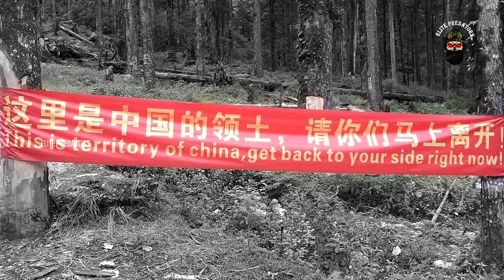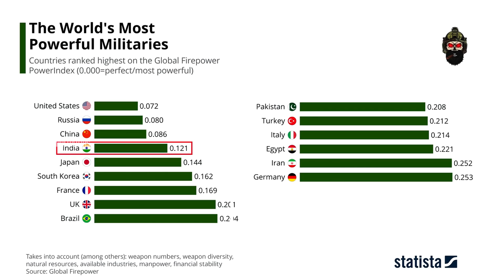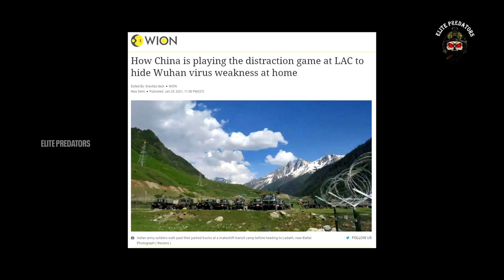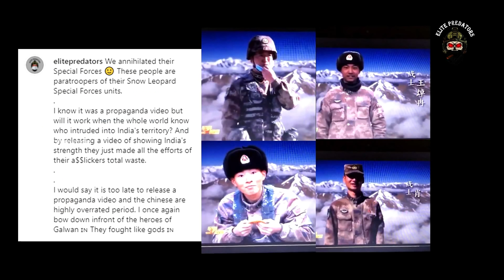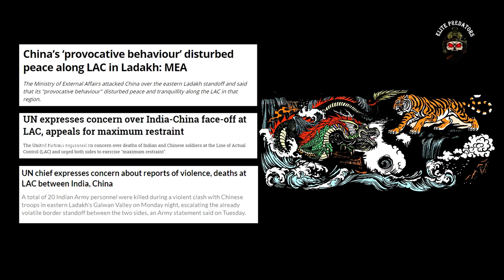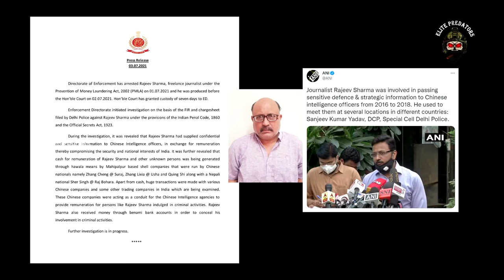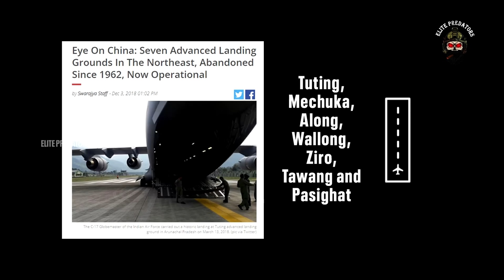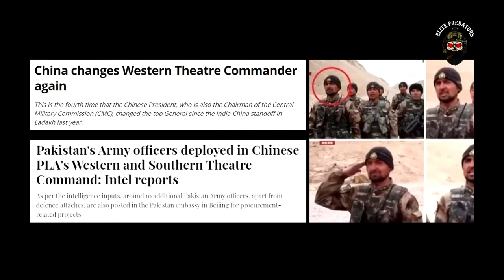India-China LAC Standoff Explained | India's Massive Infrastructure Push | Elitepredators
LAC standoff changed Indo-Chinese relations forever, the standoff was iconic as well as an eye-opener to India. This video is a detailed yet very summarized account of activities that took place in the whole standoff and the most important part, in the end, explaining India's infrastructural drive towards LAC. Enjoy